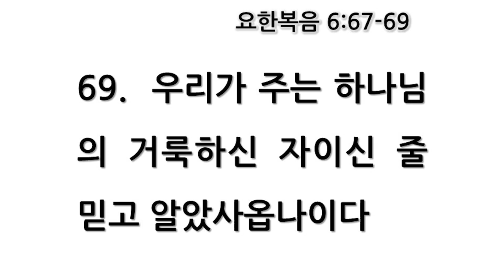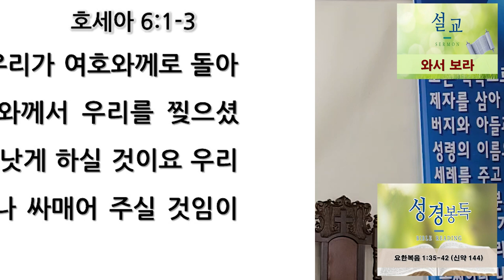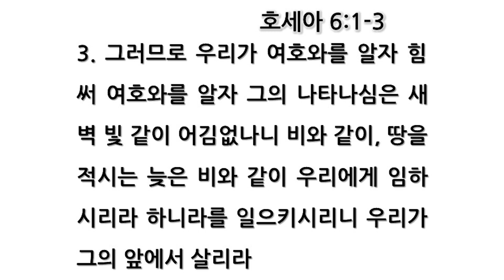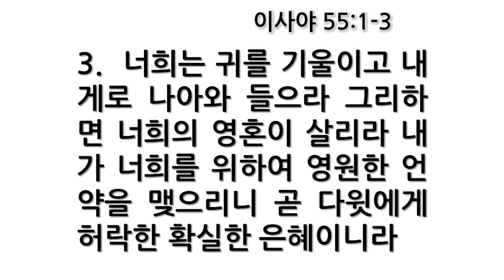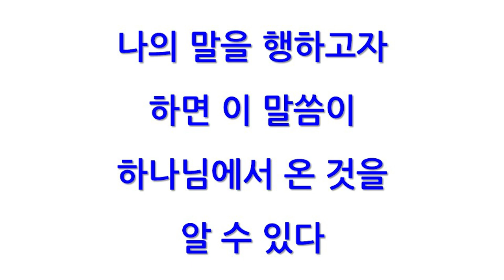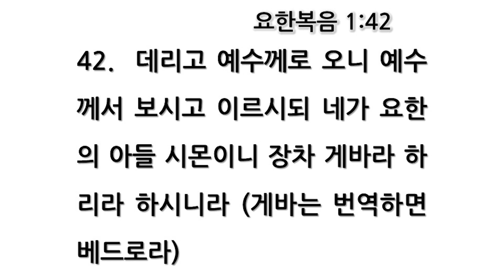호두교회 주일예배 (2022.11.13)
★ 설교 제목 : 믿음을 가질 수 있는 방법
★ 성경 본문 : 요한복음 1:35-42
★ 설교 : 박선호 목사
35.  또 이튿날 요한이 자기 제자 중 두 사람과 함께 섰다가
36.  예수께서 거니심을 보고 말하되 보라 하나님의 어린 양이로다
37.  두 제자가 그의 말을 듣고 예수를 따르거늘
38.  예수께서 돌이켜 그 따르는 것을 보시고 물어 이르시되 무엇을 구하느냐 이르되 랍비여 어디 계시오니이까 하니 (랍비는 번역하면 선생이라)
39.  예수께서 이르시되 와서 보라 그러므로 그들이 가서 계신 데를 보고 그 날 함께 거하니 때가 열 시쯤 되었더라
40.  요한의 말을 듣고 예수를 따르는 두 사람 중의 하나는 시몬 베드로의 형제 안드레라
41.  그가 먼저 자기의 형제 시몬을 찾아 말하되 우리가 메시야를 만났다 하고 (메시야는 번역하면 그리스도라)
42.  데리고 예수께로 오니 예수께서 보시고 이르시되 네가 요한의 아들 시몬이니 장차 게바라 하리라 하시니라 (게바는 번역하면 베드로라)